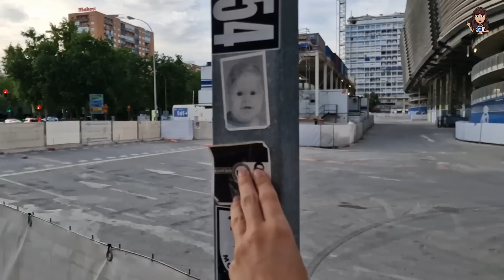💥 NO SE ABRIRÁ EL CÓRNER ⚠️ OBRAS del SANTIAGO BERNABÉU (8 mayo 2023)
INTERIOR SANTIAGO BERNABÉU: 00:00
LATERAL OESTE: 03:28
FONDO NORTE: 07:59
LATERAL ESTE: 12:25
FONDO SUR: 18:22